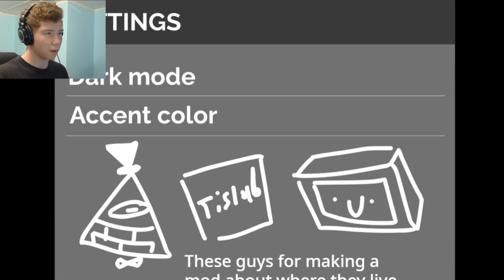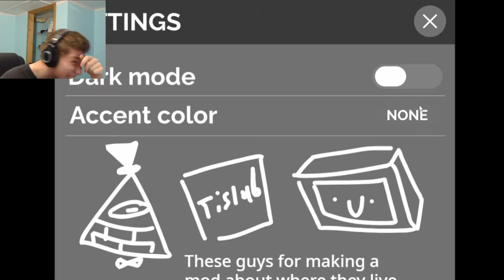Solarbox Just Keeps Getting Better With Earth! | Incredibox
very cool
(youtube please dont give me a dumb ass warning again)